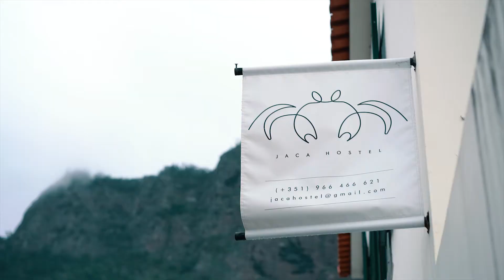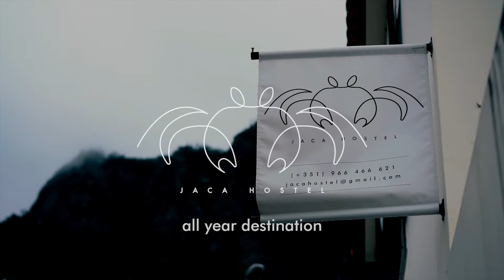Inverno - Jaca Hostel